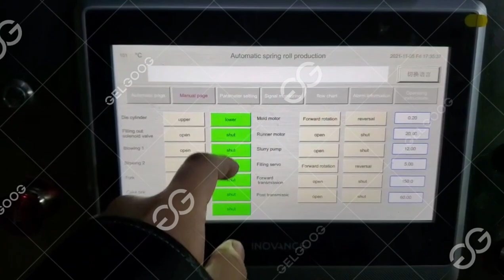آلة أوراق الديول|آلة ديول حيزية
تُستخدم آلة أوراق الديول بشكل أساسي لصنع أوراق الديول ذات السعة الكبيرة
  بجودة عالية. يمكنها أيضًا إنتاج لفائف البيض، واللومبيا، ولفائف السيجار، وما إلى ذلك. وتتميز بالتشغيل السهل، والدرجة العالية من التشغيل الآلي.